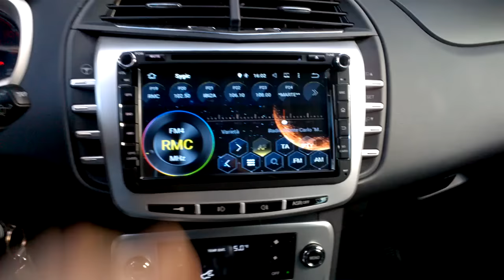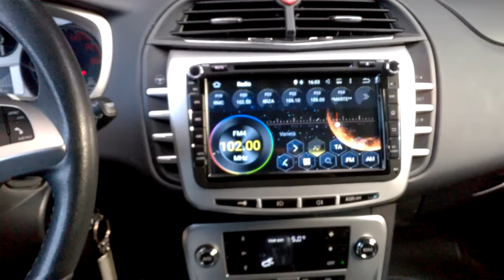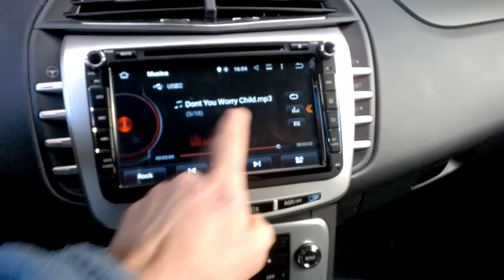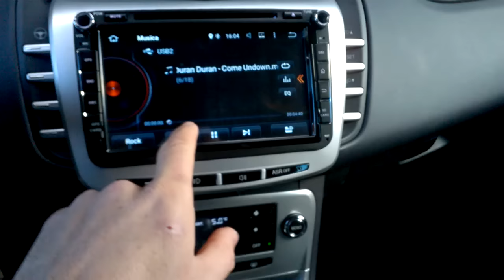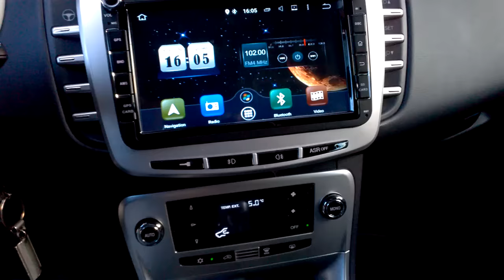2Din 8 inch Android in New Lancia Delta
Autoradio Erisin Modello ES8985V
con processore 8core, 4gb Ram, 32gb memoria interna